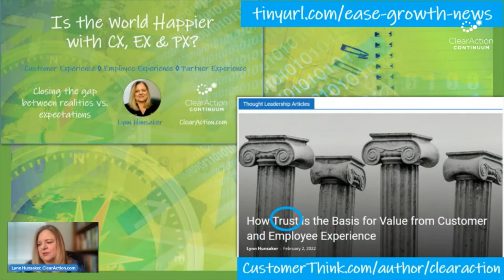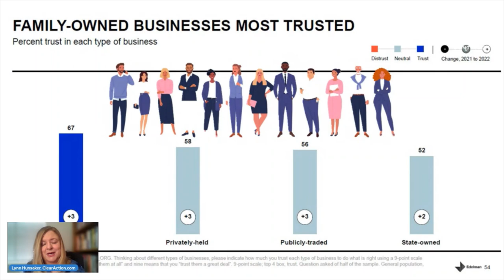CMO & CCO Strategic Impact by Influencing Trust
Trust is the basis of strength in customer experience, partner experience, and employee experience -- and CMOs and CCOs can influence both internal and external trust by the ways they collect, share, and champion CX, PX, and EX insights. It's a pivot point for efficient, sustained growth.